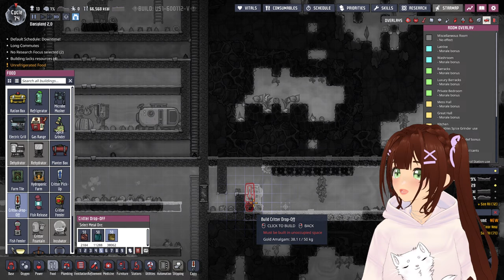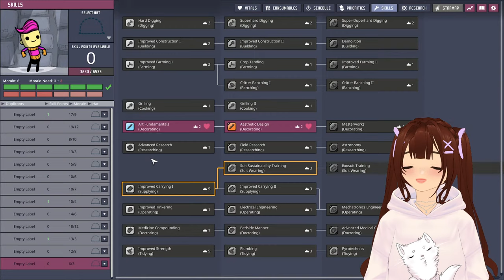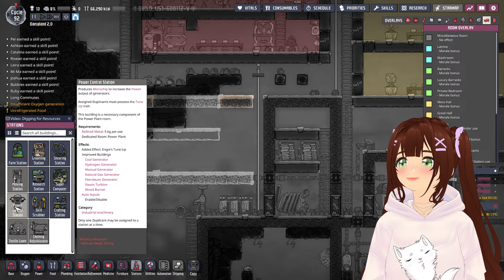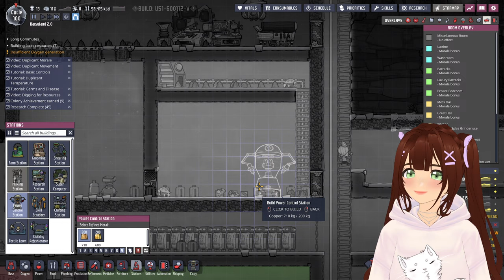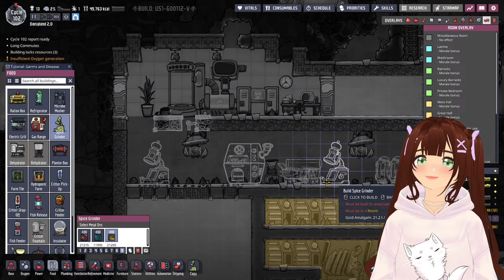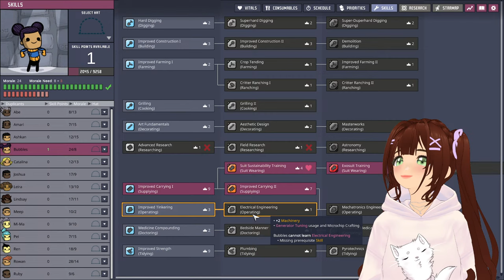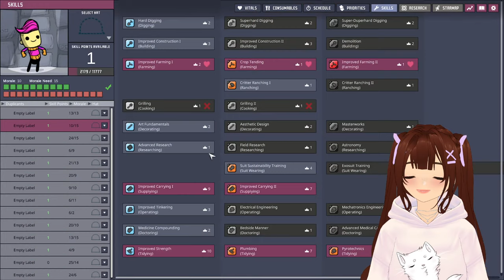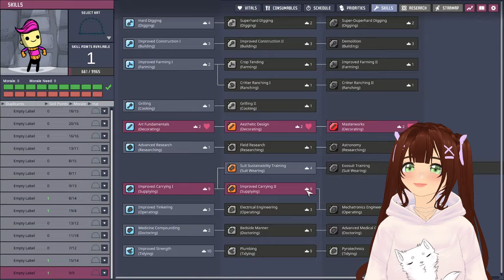Brains, lots of Brains vs Ren, the Sloth 🦥 & Rowan, the Clown 🤡 | Oxygen not Included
💗 (It has a big delay but I blame it on YouTube).

So I actually ended up starting Daisyland 2.0 but somehow we are still stuck with Rowan, so I gave him a clown outfit in memory of the OG Rowan. Now, we also have a new troublemaker, the biggest sloth of all: Ren. Ren can't run. Hell, Ren can't even walk, and I, have to watch. 😑
As always feel free to give me tips, I am still a bit lost.